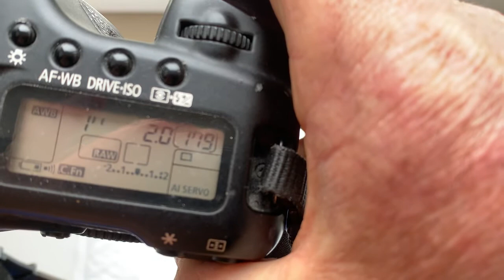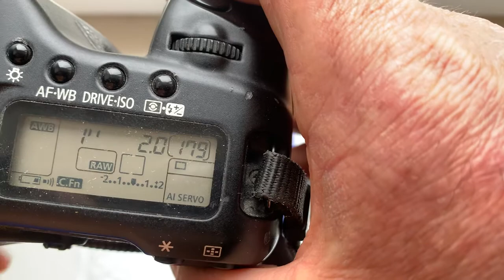M42-Canon с Одуванчиком Лушникова. (Для Романа К.)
M42-Canon с Одуванчиком Лушникова.
M39-M42.
Для Гелиос-44М, 58mm/f2.0